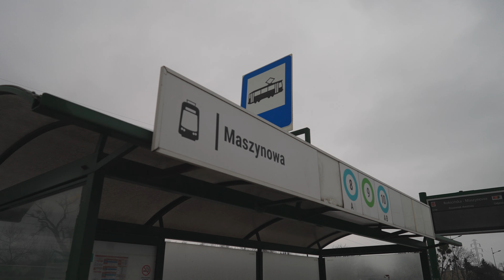Poland, Łódź, tram 8A ride from Maszynowa to Pułaskiego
tram 0:13

- recorded withSony FE 24mm F1.4 GM, DJI RS3, Sony ECM-XYST1M

January 2024